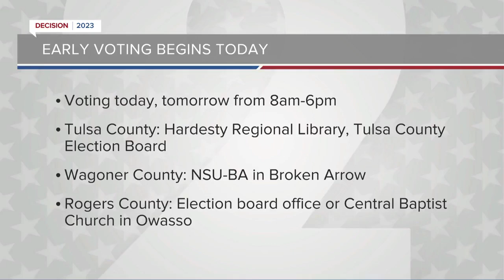Early voting begins in Oklahoma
It’s time to break out those voter registration cards and IDs because early voting for the March 7 special election begins Thursday.

On your ballot, you'll see State Question 820 asking Oklahomans if marijuana should be expanded to recreational use for those 21 and up.

2 News' Amanda Slee reports.